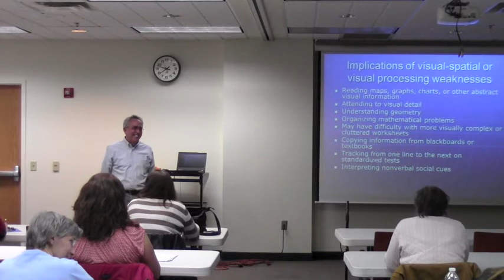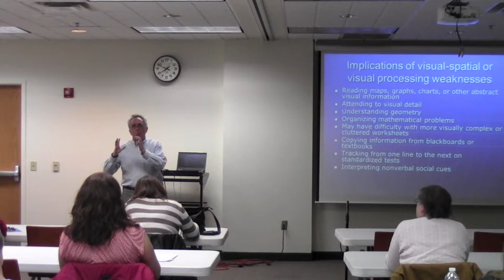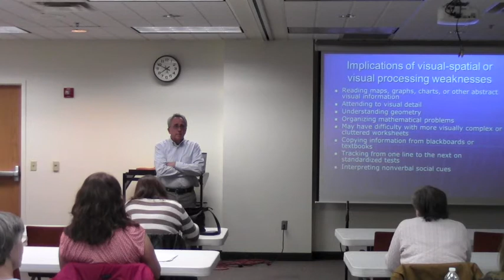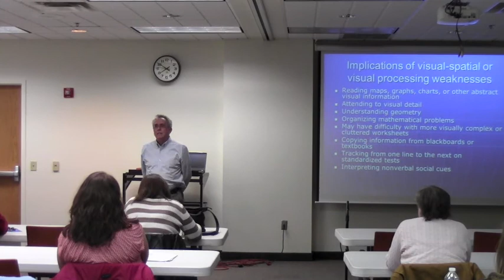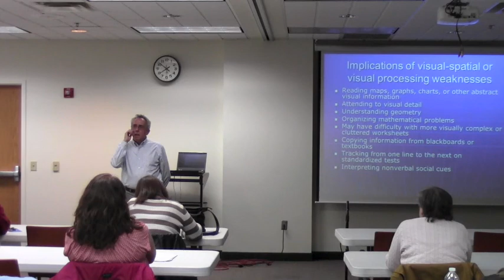Diagnostic Assessments (5 of 9)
WORKSHOP: Diagnostic Assessments
Thursday, February 9, 2012 at Groves Academy
Presented by Ray Boyd, M.S.E., Groves Academy Director of Diagnostic Services
When children are struggling in school, an accurate and comprehensive diagnosis is crucial to effective intervention.  Assessments can answer the most critical questions parents are asking: Why is my child struggling? How does my child learn best? What can we do to help? Learn how diagnostic testing can help with educational planning and interventions.